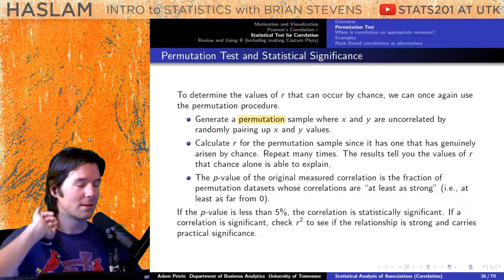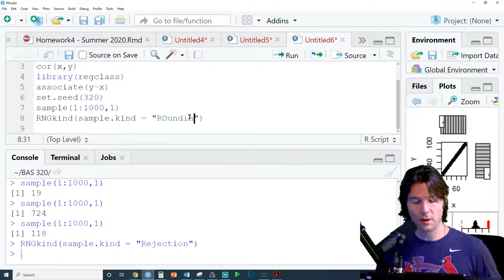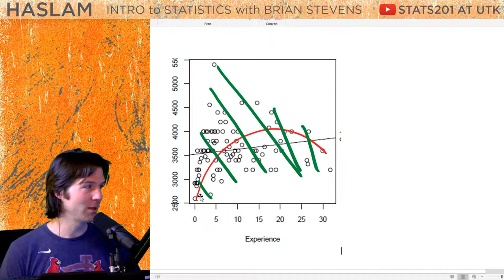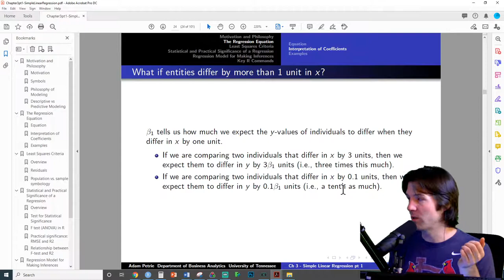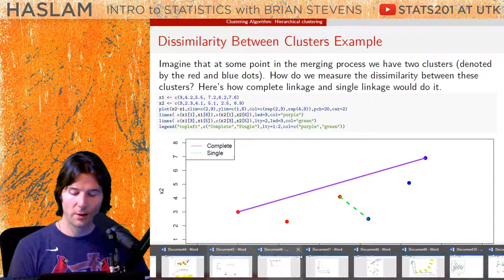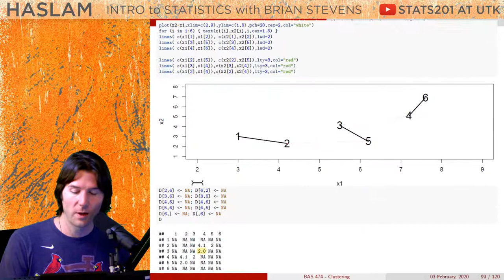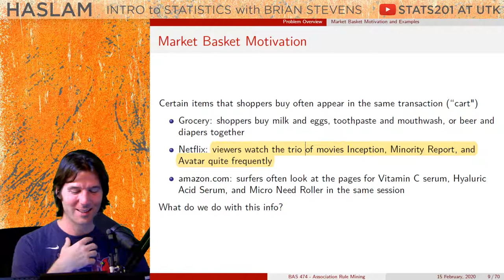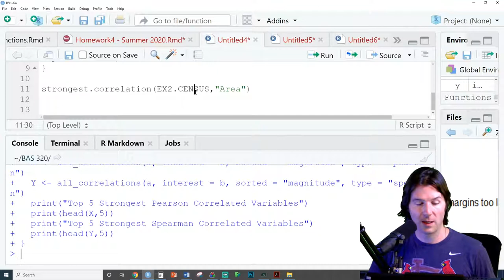BAS 320 - Correlation / BAS 474 - Clustering and Association Rules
0:00 - Start of stream
3:30 - BAS 320 - Start of class
8:54 - BAS 320 - LECTURE - Correlation
1:38:58 - Between Classes
1:49:42 - BAS 474 - LECTURE - Clustering
2:53:57 - BAS 474 - LECTURE - Association Rules
3:19:57 - Office Hours